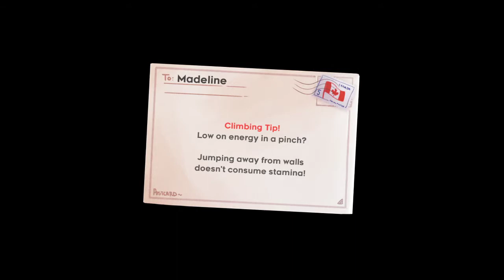Celeste Playthrough Episode 4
Golden Ridge?